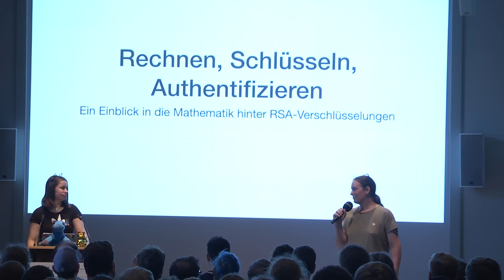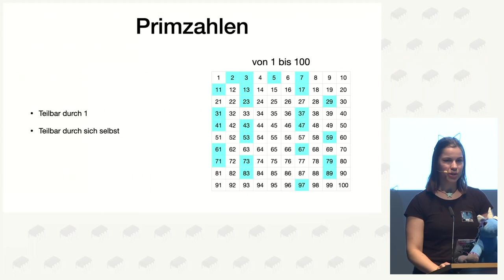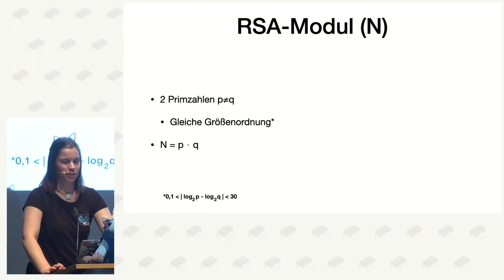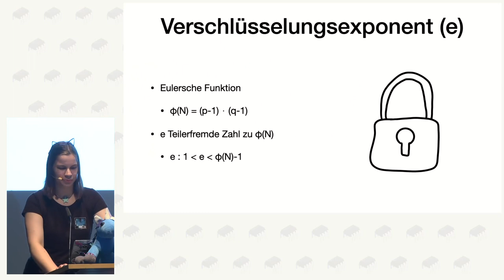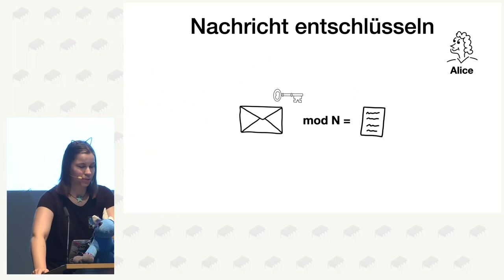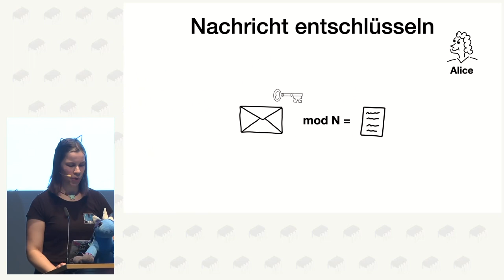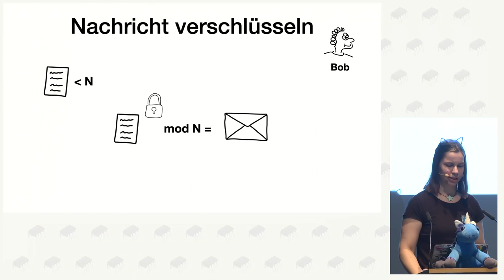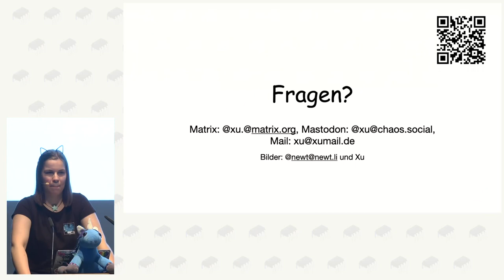Xu: Rechnen Schlüsseln Authentifizieren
Mathematik scheint kompliziert, dieser Talk versucht die Mathematik von Verschlüsselung am Beispiel von RSA und Weiteren leicht verständlich zu vermitteln.

In diesem Vortrag werden wir die Kryptographie aus mathematischer Sicht erklären und untersuchen, wie verschiedene Algorithmen zum Schutz von Daten funktionieren. Wir werden uns die Gemeinsamkeiten hinter den modernen Verschlüsselungstechniken sowie ihre Unterschiede ansehen. Unter anderem wird versucht die Mathematik von RSA verständlich zu erläutern. Mathematik scheint oft kompliziert, doch keine Panik, wir steigen gemeinsam durch. An mathematischem Wissen werden die Grundrechenarten vorrausgesetzt.

Xu